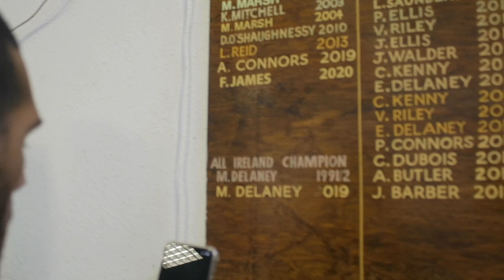CBTV | Behind The Scenes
Yo guys - thought I'd show you a bit of a different side of the vlogs and the videos we put up. Theres a few bits in here that give you a good insight to how we interact in the gym and how I am.

Big up to my stable mates who you see in the video, John Ryder, Jimmy Sains and Craig Richards and my coach Tony Sims. Also big up to @VIDDALTHERILIST and best of luck for the upcoming bout!